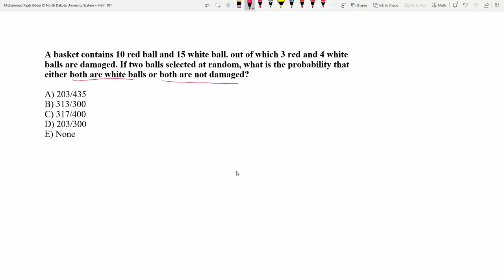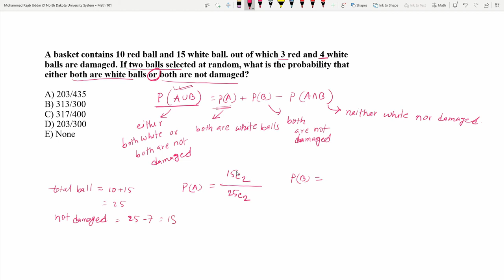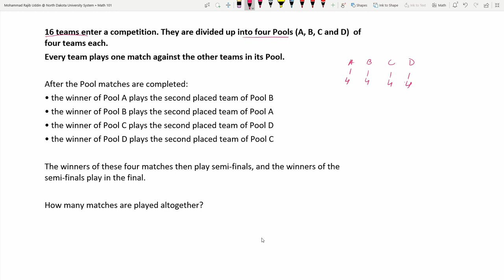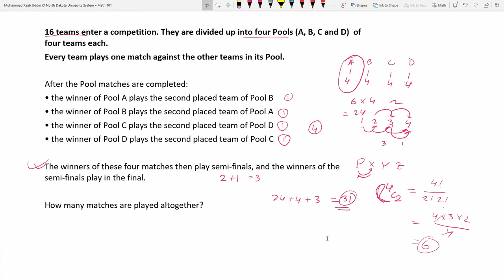Probability - 2 || BANK JOB || IBA MBA || GRE ( সম্ভাব্যতা - 2 || ব্যাঙ্ক জব | আইবিএ এমবিএ || জিআরই)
Math 101: Probability - 2 (Card Problems) || BANK JOB || IBA BBA || MBA || GREগণিত 101: সম্ভাব্যতা - 2 || ব্যাঙ্ক জব || আইবিএ বিবিএ || এমবিএ || জিআরই
Post your questions in the comment box, I will make a video with solutions.